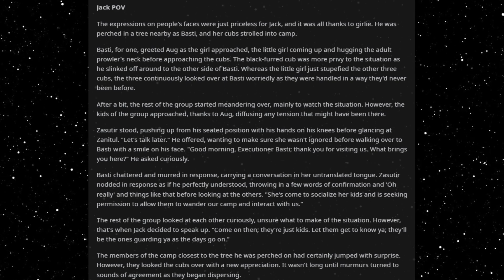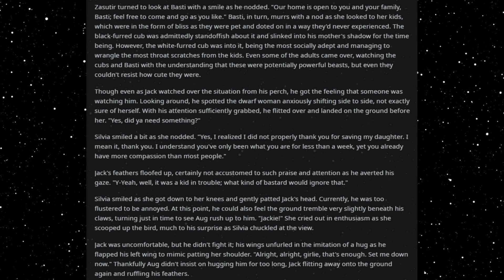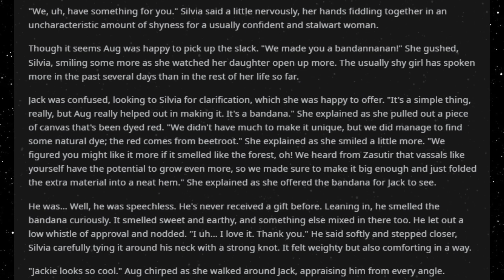Best HFY Reddit Stories: The Survivor Becomes A Dungeon (Chapter 25)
A gift for Jack!

An original story written, and granted permission to narrate by u/ScribblingFox98